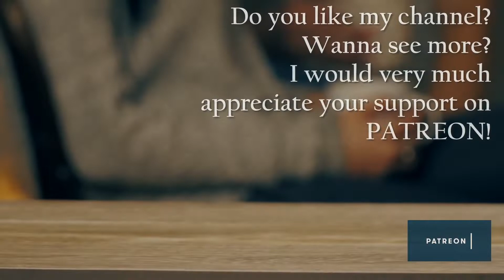Best Tabletop Terrain Crafting by Max DM Crafting | Edition 2021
FIND YOUR INSPIRATION!